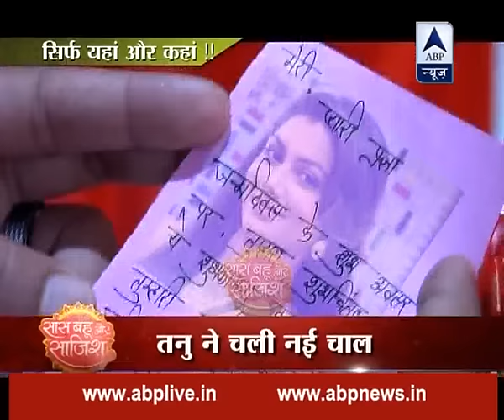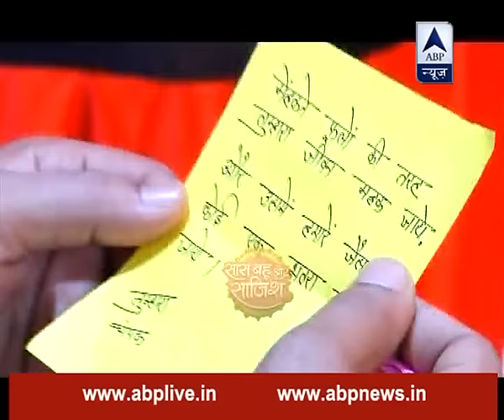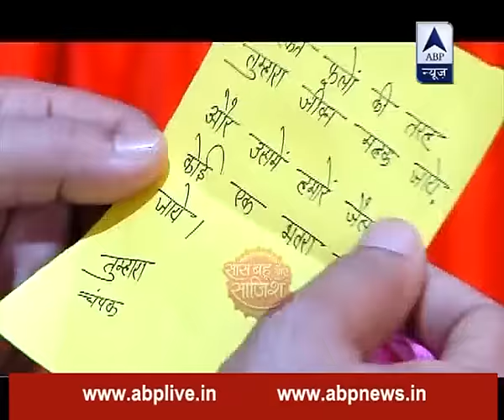Tanu plays new trick to separate Abhi-Pragya